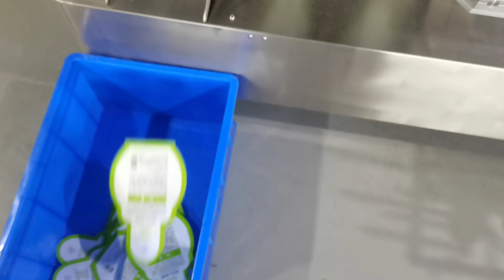称重颗粒分装设备 beauty facial mask machine Food packaging machine